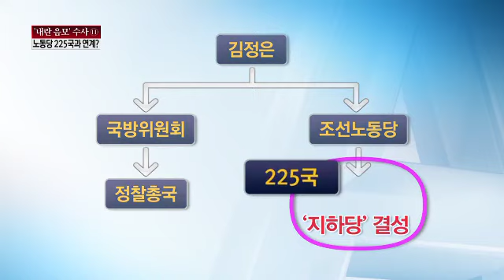RO와 북한의 연결고리는 '노동당 225국'?_130903_채널A NEWS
[종합뉴스]국정원과 검찰은 RO가 북한과 선이 닿아있는 지를 집중적으로 조사중인데요. 만약 연결 고리가 확인된다면 RO를 담당한 북한의 기구는 노동당 산하 '225국'일 가능성이 큽니다. 이어서 곽정아 기잡니다. [리포트]공안당국에 따르면 지하조직 RO와 연계 가능성이 높은 북측 기구는 인민부력부 '정찰총국'과 노동당 '225국'입니다. ○ 기사 보기

〈평일〉
08시 00분 라디오쇼 정치시그널 (유튜브 라이브)
08시 50분 김진의 돌직구 쇼
10시 20분 김진의 더라방 (유튜브 라이브)
12시 00분 뉴스A 라이브
15시 50분 강력한 4팀
17시 20분 뉴스TOP10
19시 00분 뉴스A

〈주말〉
12시 00분 토요랭킹쇼·뉴스A 라이브
17시 40분 뉴스TOP10
19시 00분 뉴스A